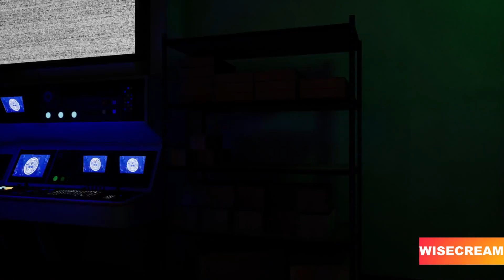FREDDY GETS KIDNAPPED | Five Nights At Freddy's Security Breach Part 2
FREDDY GETS YOINKED BY CHEESE MAN. You gotta be kidding me im sick of seeing that mother frieckin cheese man everywhere. But you wanna know what im not sick of seeing??

Maybe it will let freddy mollywhop cheese man in his cheese face